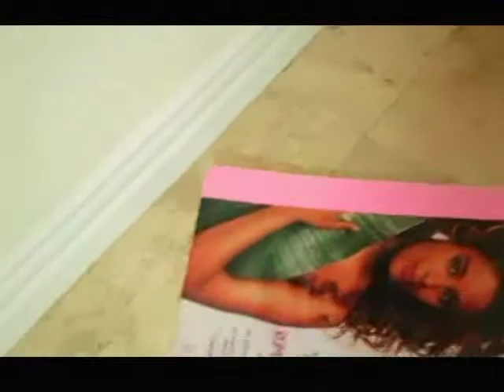lady kadesh 1-12-15